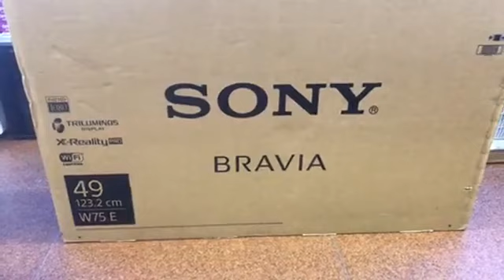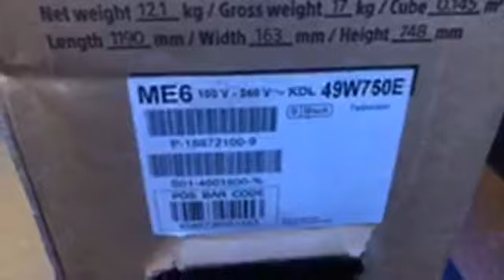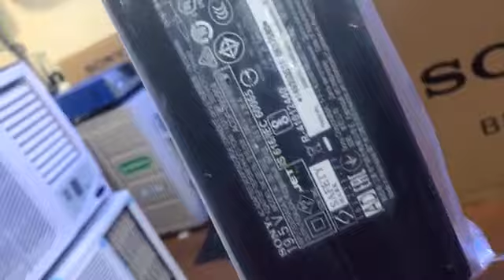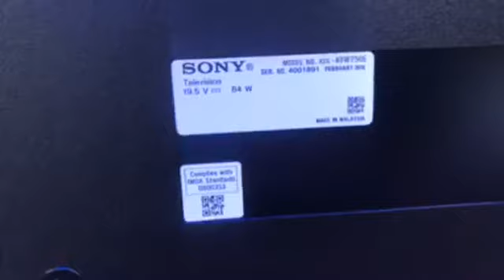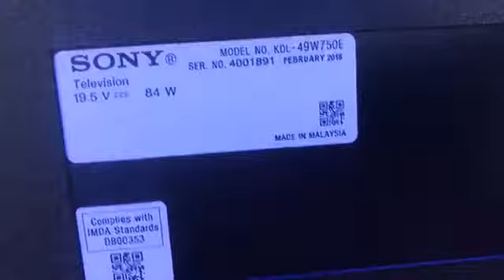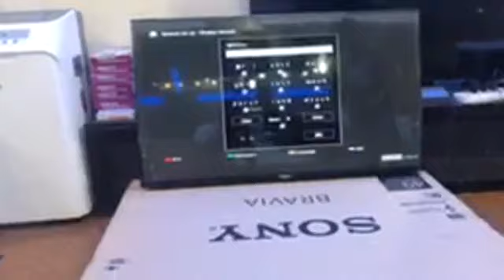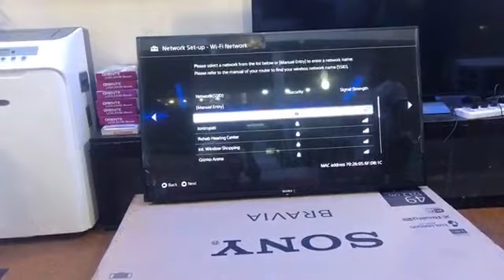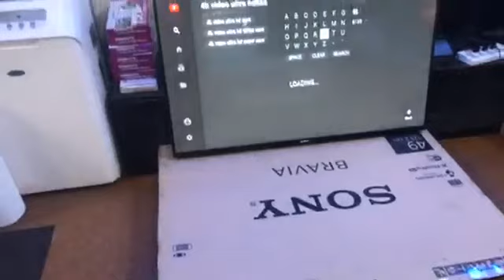49 inch Sony Smart tv Price in Bangladesh | 0% EMI | Brand Bazaar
49 inch Sony Smart tv Price in Bangladesh | 0% EMI | Brand Bazaar